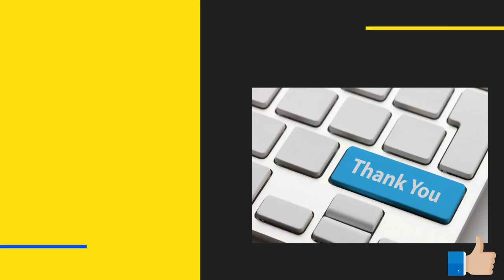Distinguish Between A Tax Man & A...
This is a funny joke which I always wanted to say.  A lot more is coming. Let's create humor in our lives.
 Also, please share your short, relatable jokes or lines. Let's make a joyful, adoring society. There will be a credit system in place. Thank you so much!

It costs ONLY $4/month to watch AS MANY MOVIES AS YOU WANT; they also offer discounts for three months to a year